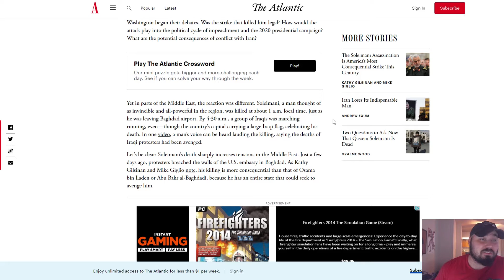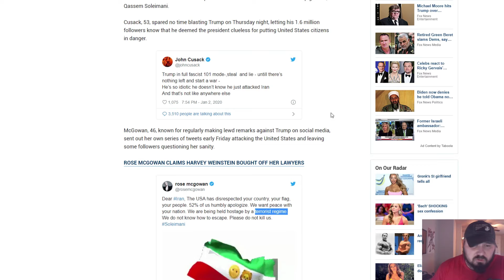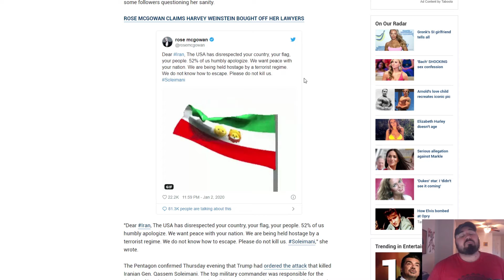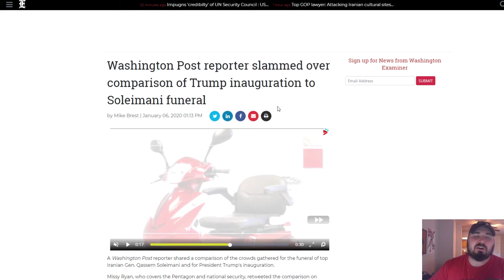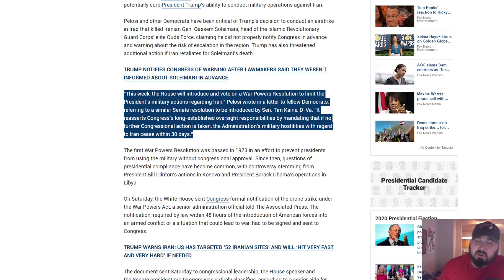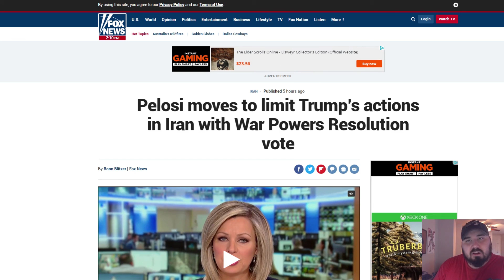TLDC: We Should Never Apologize to Terrorists.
This is Too Long, Didn't Care. In this episode, we break down the death of Iranian Gen. Qasem Soleimani and the reaction of the left.